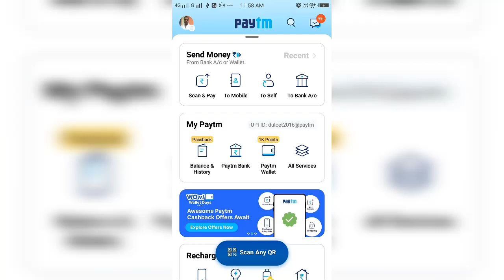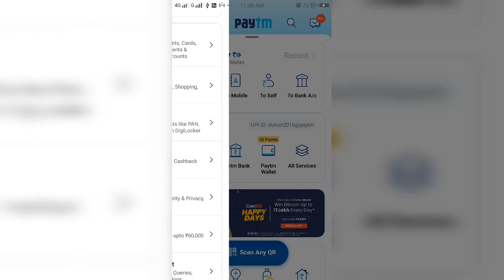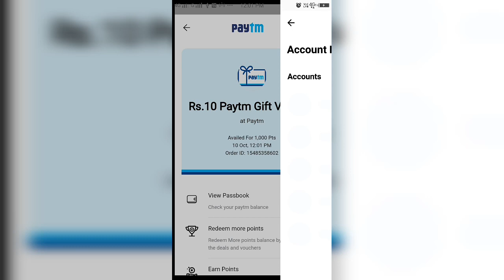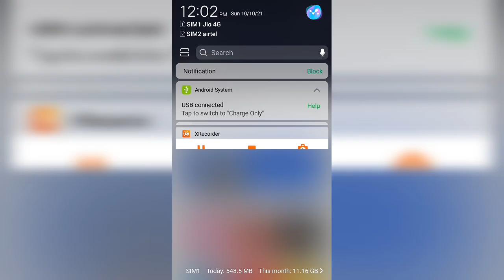How to use Paytm Cashback Points - पेटीएम कैशबैक पॉइंट का उपयोग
पेटीएम कैशबैक पॉइंट को कैसे रिडम करते हैं।
How to redeem Paytm cashback point in this video showing.
इस वीडियो में पेटीएम में ट्रांजैक्शन करने पर जो कैशबैक पॉइंट प्राप्त होते हैं उन पॉइंट्स का उपयोग किस तरह से करते हैं यह बताया गया है।